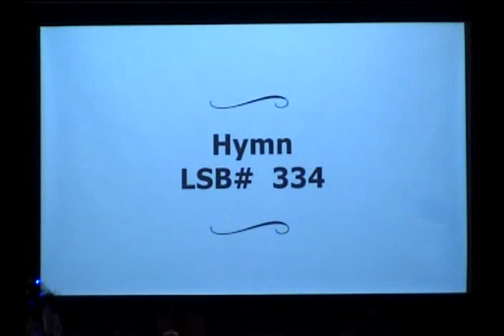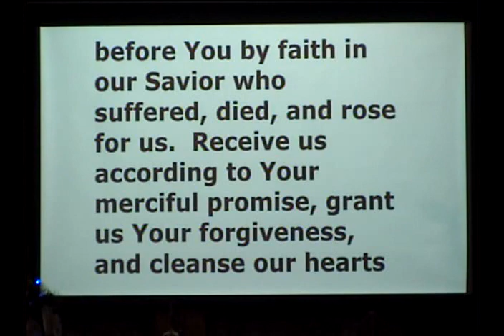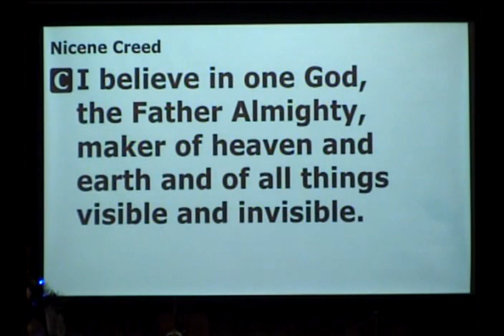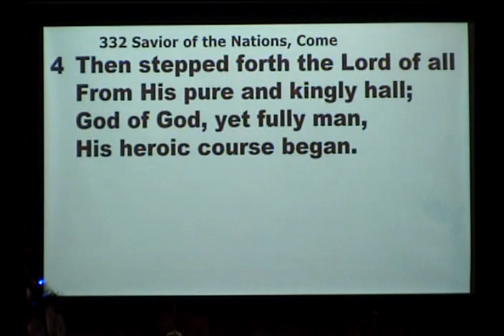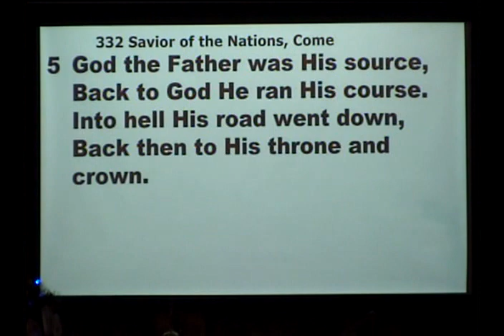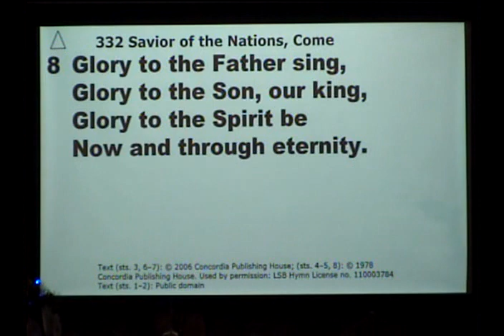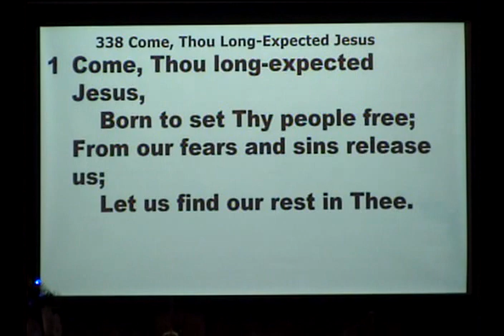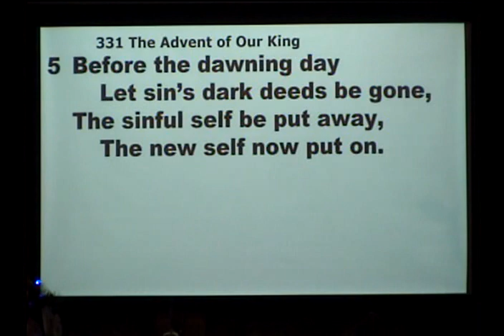Service Video 12-3-23